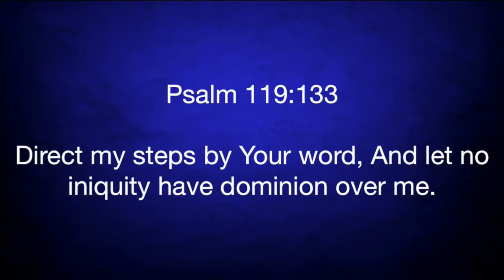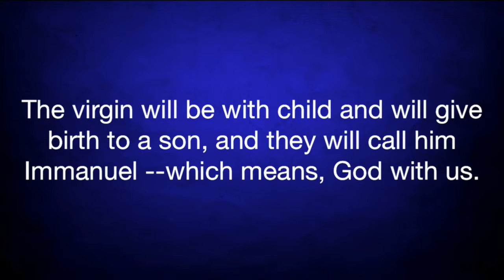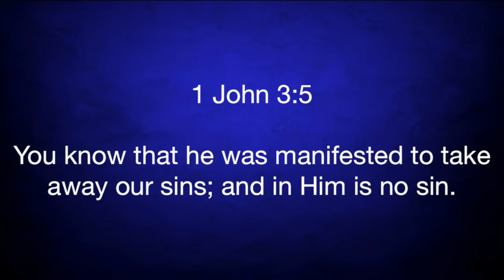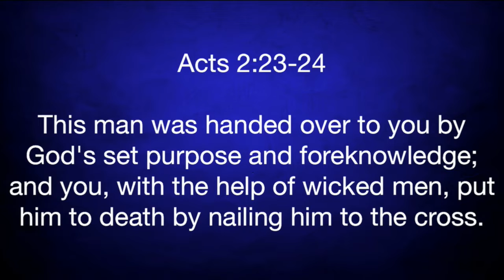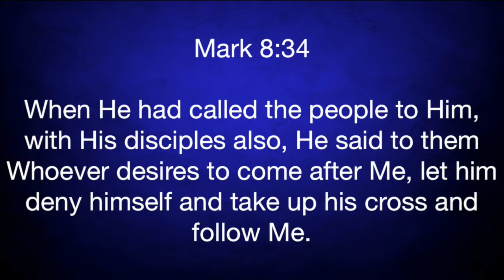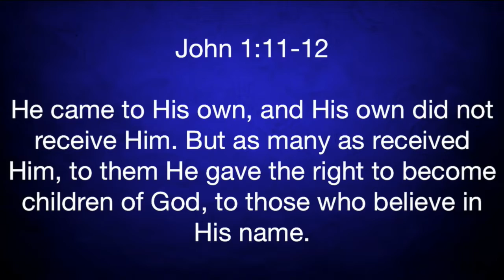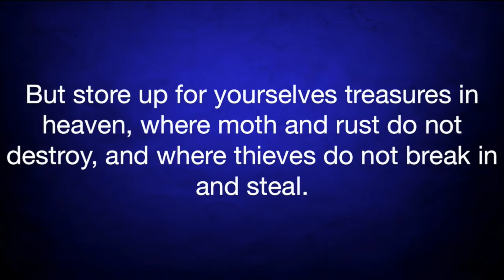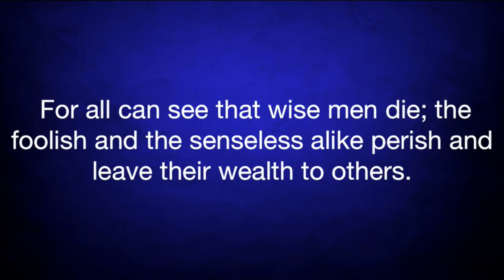Matthew 16:21-26 "Mindful of the Things of God"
Matthew 16:21-26 "Mindful of the Things of God" was taught by Pastor David Rosales at Calvary Chapel Chino Valley on Sunday morning 8/7/16.